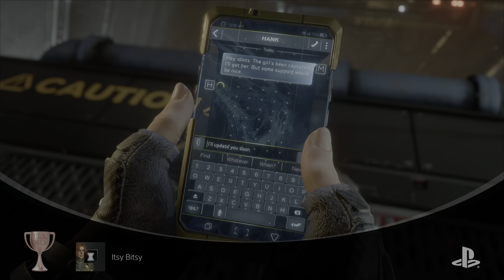Itsy Bitsy Trophy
Marvel's Avengers
Itsy Bitsy Trophy (BRONZE)
Recruit Black Widow